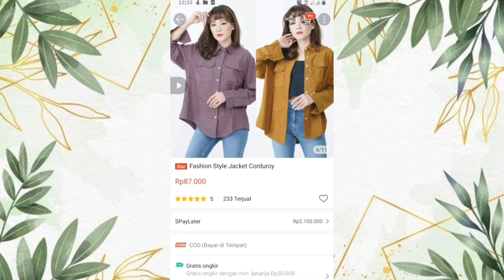Rekomendasi Jaket Tiktok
2. Jaket Crop Top 80K
3. Jaket Kulit Premium :

Link On Shopee ya Guys 😊❤